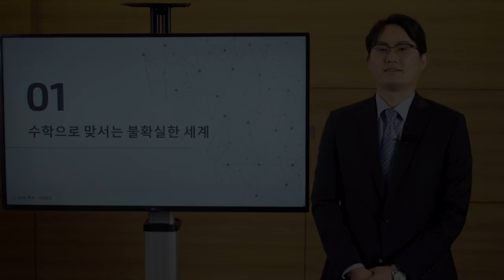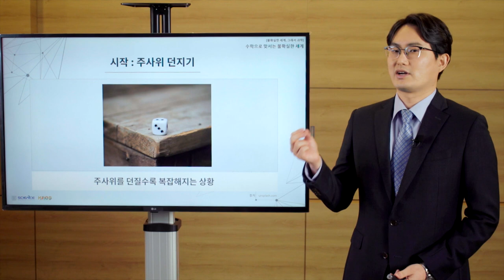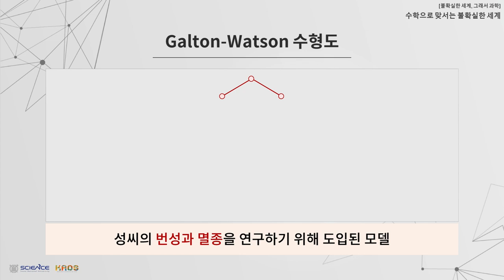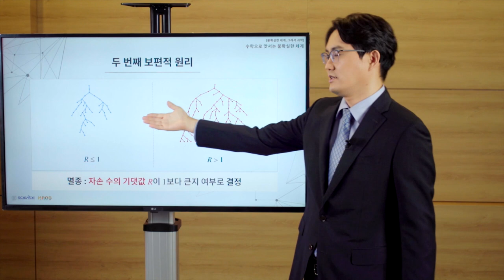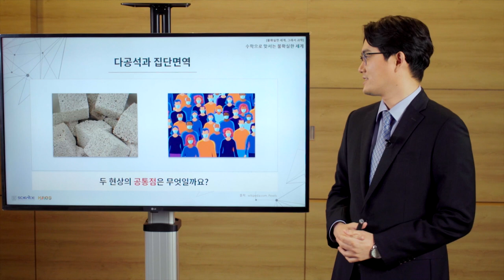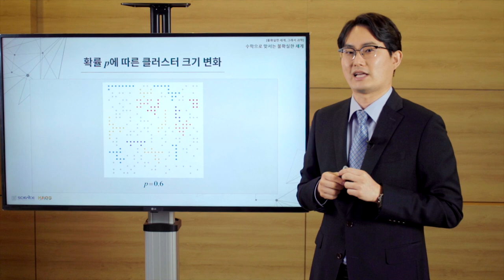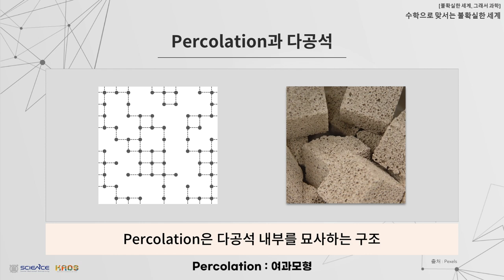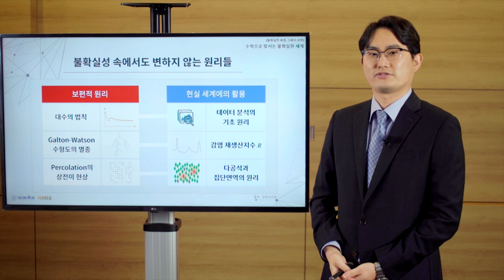[강연] 수학으로 맞서는 불확실한 세계 by서인석｜2021 서울대 자연과학 공개강연 '불확실한 세계, 그래서 과학'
제 28회 자연과학 공개강연 '불확실한 세계, 그래서 과학'

수학으로 맞서는 불확실한 세계
연사: 서인석 - 서울대학교 수리과학부 교수

수학의 확률론이라는 분야는 우리가 사는 세상에 가득 차 있는 복잡한 불확실성 으로 다루는 학문입니다. 이번 강연에서는 확률론이 보편적 원리라는 개념을 통해 어떻게 이러한 복잡한 불확실성에 맞서나가는지 알아볼 예정입니다.